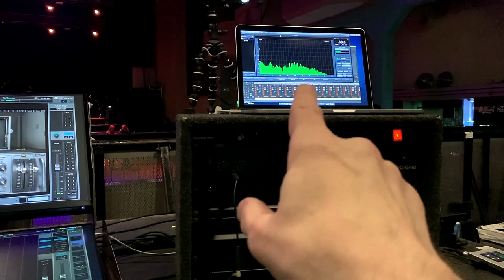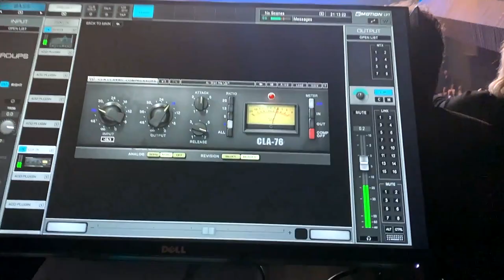A Bowie Celebration short tour report on Waves LV1.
This video is a short impression of the tour with Waves LV1